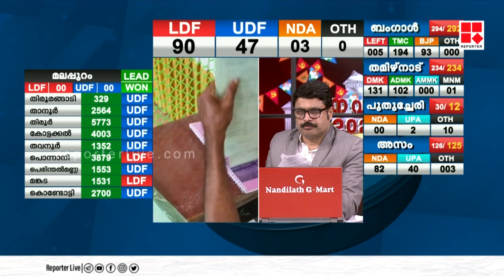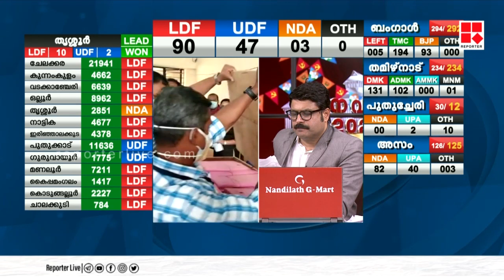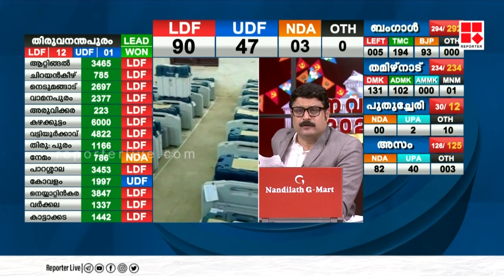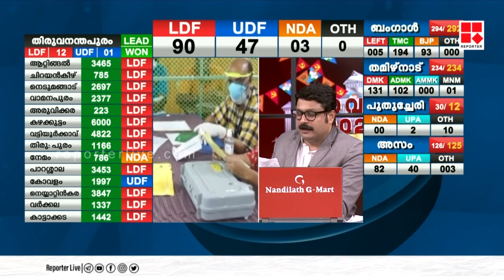മലപ്പുറത്ത് യുഡിഎഫ് മുന്നേറുന്നു